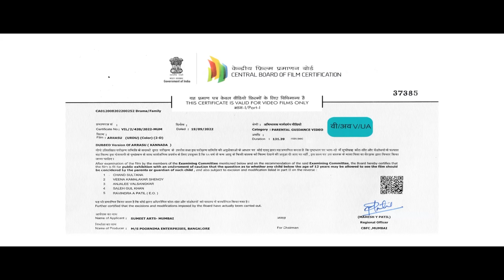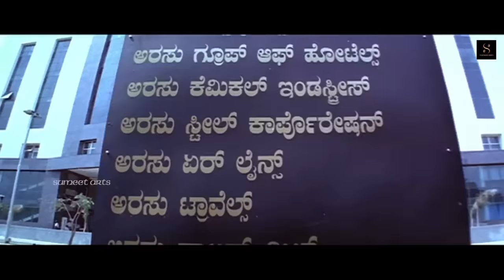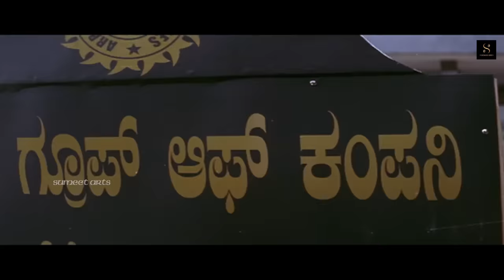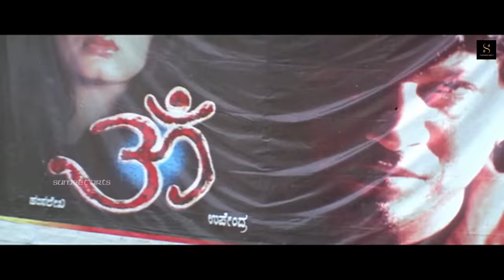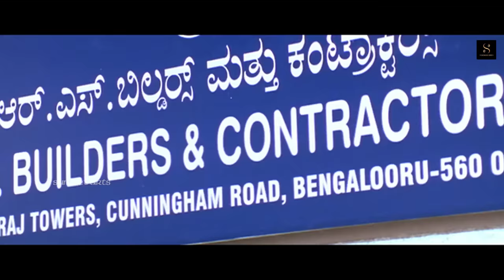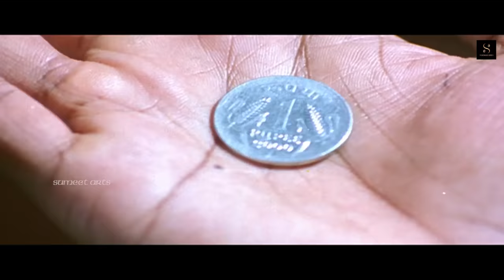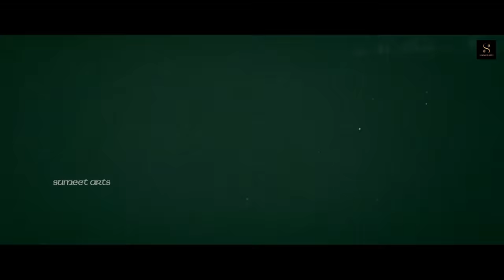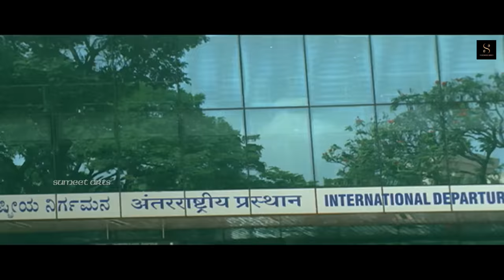(अरासु) लेटेस्ट नई रिलीज़ मूवी उर्दू डब में | नई साउथ एक्शन मूवी उर्दू में | लव स्टोरी पुनीत, मीरा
Movie : Arrasu (Urdu Dubbed)
Star Cast : Puneeth Rajkumar, Darshan, Meera Jasmine